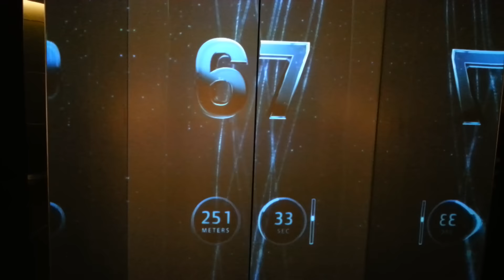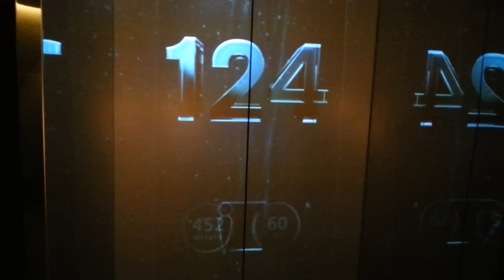Burj Khalifa New Elevator